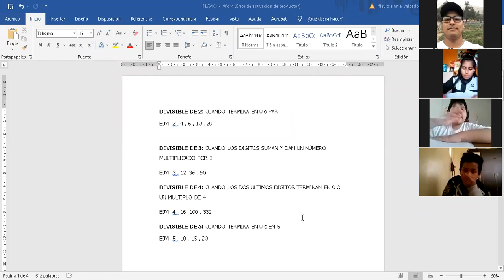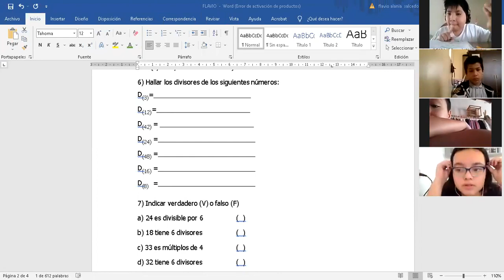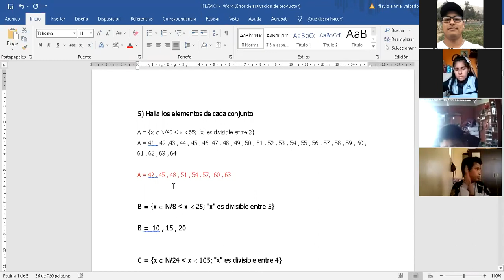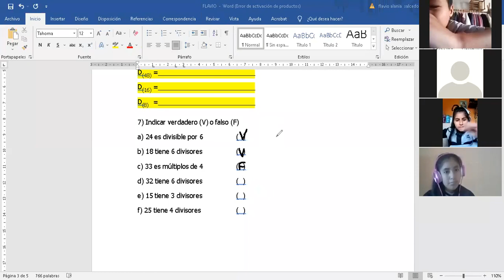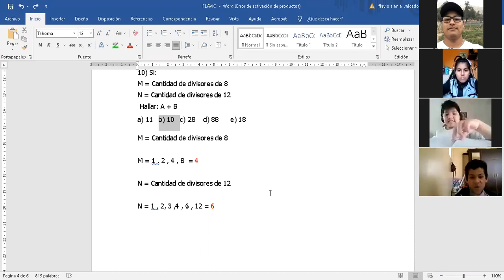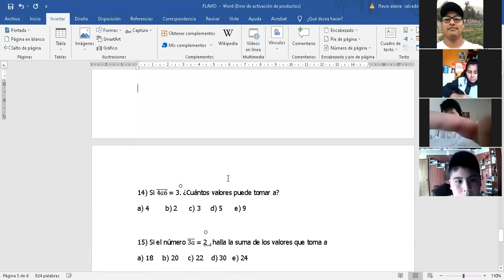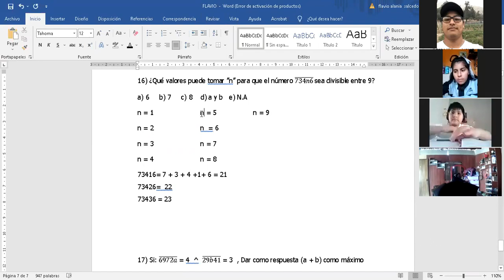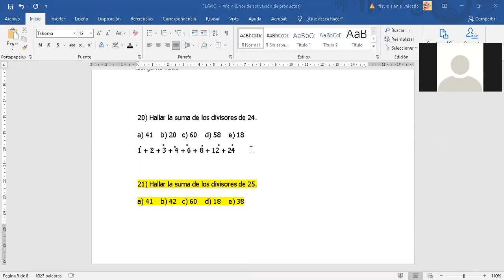TEMA: DIVISIBILIDAD - 5 PRIM (ARITMÉTICA)